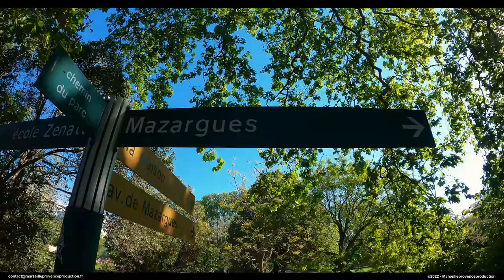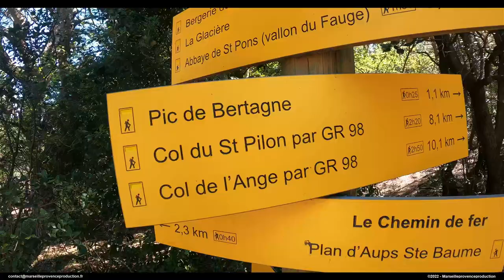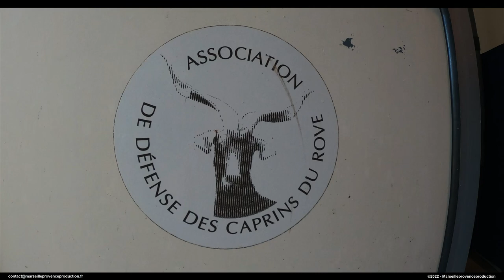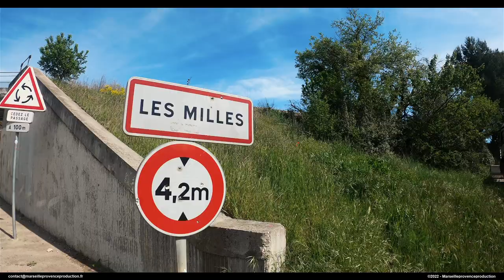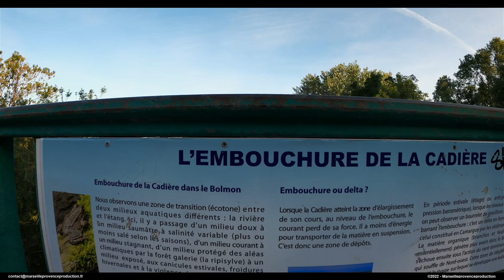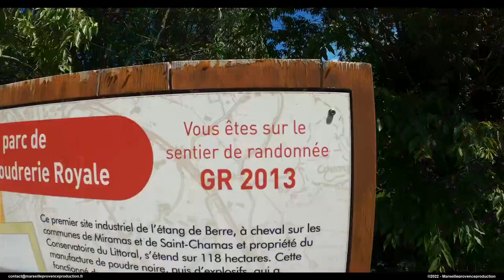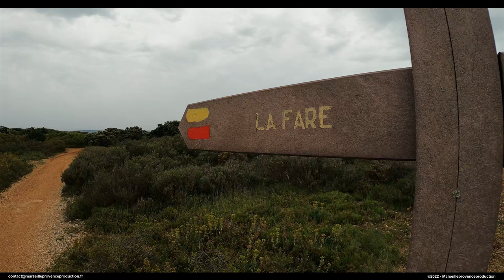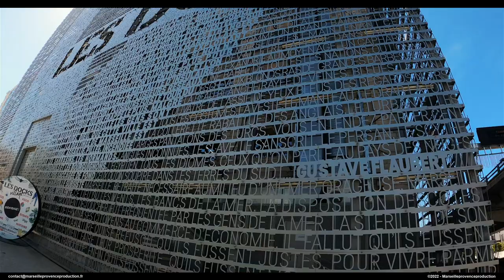GR2013 - LaMarche de l'Espoir (360km)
Reportage 100% inside sur le GR2013 de 360km réalisés, à pied, en 10 jours pour mettre en avant notre sublime département mais également 3 associations : Les Cuistots du Cœur, les Yeux de Vic et Vaincre la Mucoviscidose. Le tournage a eu lieu du 03 au 12 mai 2021.
Réalisation : Marseille Provence Production
Voix off : Kamel Amiri
Musique d'intro (teaser) : Marseille - Shautin - Licence via Envatomarket
Musique d'intro N°2 + de fin : Beyond - Patrikios - Licence YouTube Standard